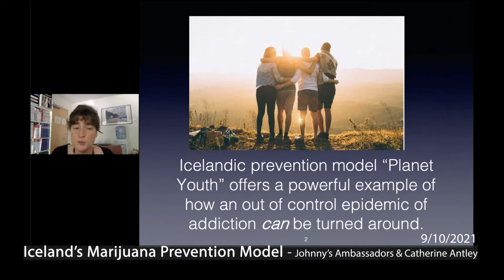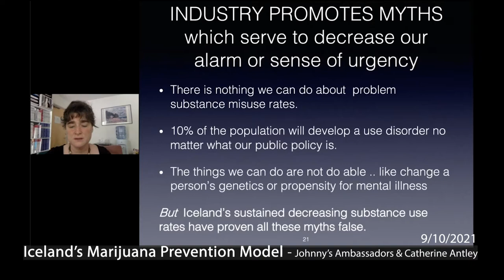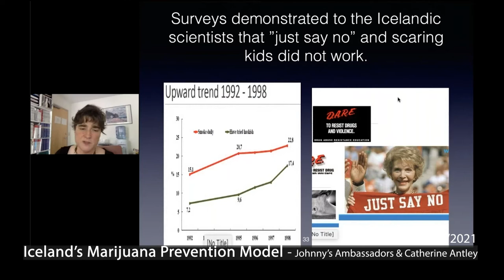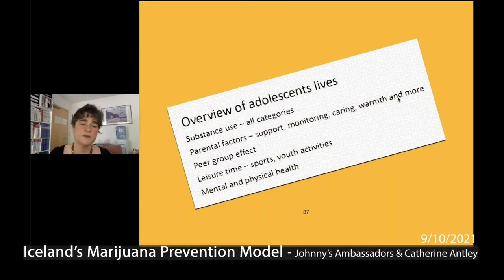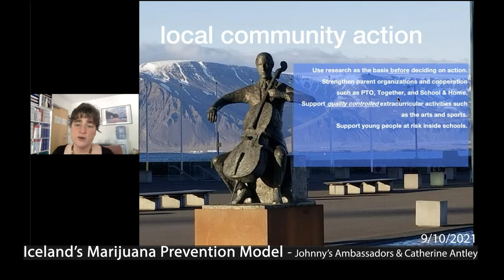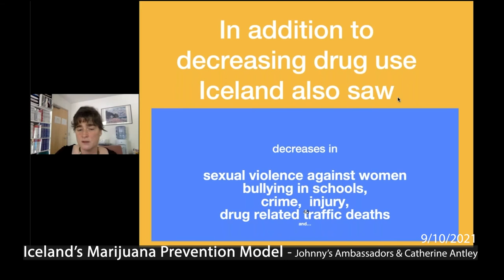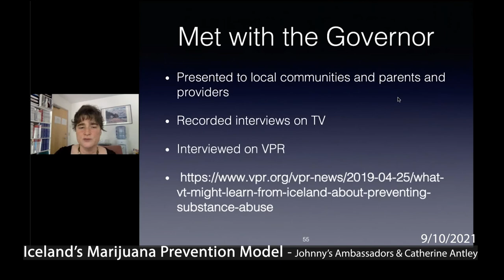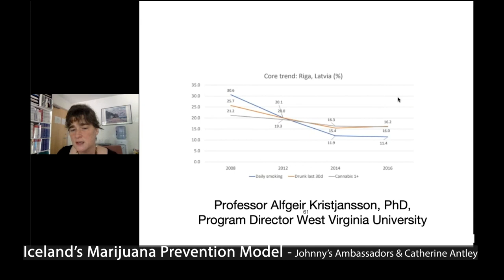Laura Stack and Johnny's Ambassadors Learn About Iceland's Proven Prevention Model 9/10/2021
Laura Stack and Johnny's Ambassadors learn about Iceland's proven prevention model as it was introduced in Vermont.